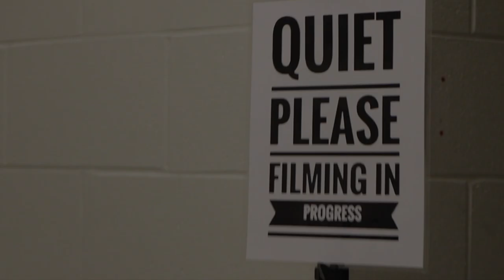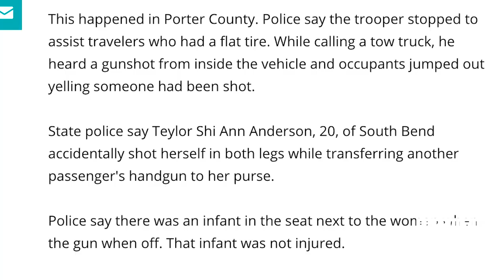BUZZ IN THE BEND | 10/09/20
On today's BUZZ IN THE BEND: South Bend Schools on Good Morning America, an Indiana woman shoots herself in both legs, an interview with SBS-TV alumnus Alex Almanza, Riley pep rally, and Sports Zone.

Please send us any videos or photos of South Bend sports games or practices we can use in our Sports Zone segment.

Produced by the film and broadcast media students in the Audio/Video Production program through the Career & Technical Education department of the South Bend Community School Corporation.